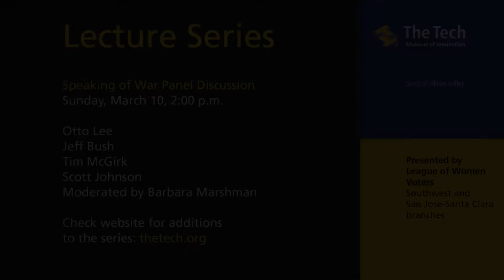Lecture Series: Silicon Valley Reads - Speaking of War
How does it feel to leave your family, law practice and political career to serve your country? What images are burned into your memory during five years aboard warships and aircrafts? Do American journalists struggle to remain objective post 9-11? How does covering a war for a long period of time affect a reporter's personal life? Do recent communication technologies and social media make it emotionally easier -- or more difficult -- for those who are in the field and those who wait at home?

These and other questions will be explored by four panelists who will describe their time in combat zones and how these experiences affected their lives and perspectives.

Speakers
Jeff Bush, KRON-TV reporter, who enlisted in the Navy at age 20 and worked as a combat photographer during Operation Desert Storm.
Scott Johnson, former Newsweek foreign correspondent and Bureau Chief for 12 years in the Middle East, Europe and Latin America, and the author of the forthcoming memoir The Wolf and the Watchman.
Otto Lee, intellectual property attorney and former Sunnyvale Mayor, who was deployed to Iraq for a year.
Tim McGirk, former Time Magazine Bureau Chief who covered the wars in Iraq and Afghanistan, the Isaraeli-Palestinian conflict and the hunt for al-Qaeda.
Moderator: Barbara Marshman, Mercury News Editorial Page Editor